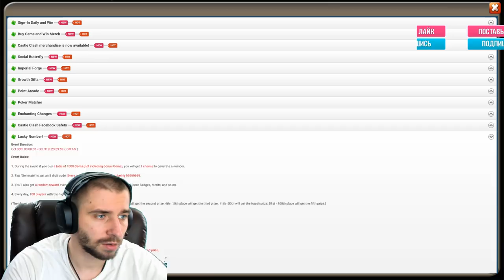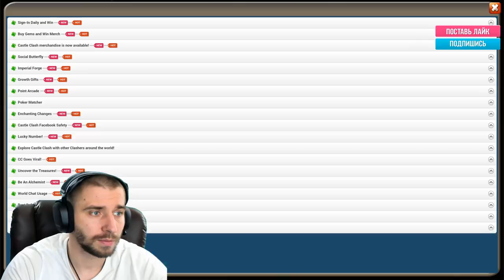ВТОРАЯ СТОРОНА ДОНАТА RU-US \ ОТКРЫВАЕМ И СРАВНИВАЕМ \ БИТВА ЗАМКОВ \ CASTLE CLASH